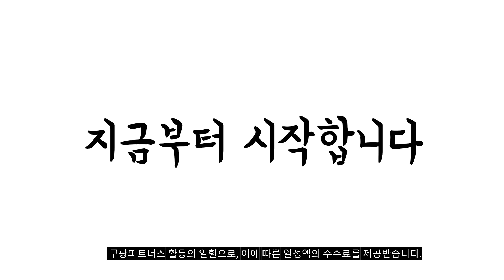2024년 불티나게 팔린 갤럭시버즈3 추천순위 TOP10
❤️❤️❤️ 갤럭시버즈3 구매 가격 평점 리뷰 정리해 봤어요! ❤️❤️❤️

[00:06]
10위. 삼성전자 갤럭시 버즈 FE 블루투스 이어폰 SM-R400N [62,000원]

[00:11]
9위. 삼성전자 갤럭시 버즈3 프로 노이즈 리덕션 무선 [249,000원]

[00:17]
8위. 삼성전자 갤럭시 버즈 FE 블루투스 이어폰 SM-R400N [62,000원]

[00:22]
7위. 삼성전자 갤럭시 버즈3 프로 블루투스 이어폰 SM-R630N [255,890원]

[00:28]
6위. 볼티움 블루투스 오픈형 무선 이어폰 아쿠아핏 VTU-7000 [74,000원]

[00:33]
5위. 삼성전자 갤럭시 버즈2 프로 무선 블루투스 이어폰 [135,000원]

[00:39]
4위. 삼성전자 갤럭시 버즈3 프로 블루투스 이어폰 SM-R630N [257,870원]

[00:44]
3위. 삼성전자 갤럭시 버즈3 프로 블루투스 이어폰 SM-R630N [257,870원]

[00:50]
2위. 삼성전자 갤럭시 버즈3 블루투스 이어폰 SM-R530N 실버 [130,950원]

[00:55]
1위. 삼성전자 갤럭시 버즈3 블루투스 이어폰 SM-R530N 화이트 [130,950원]